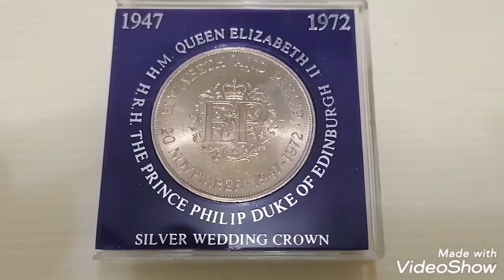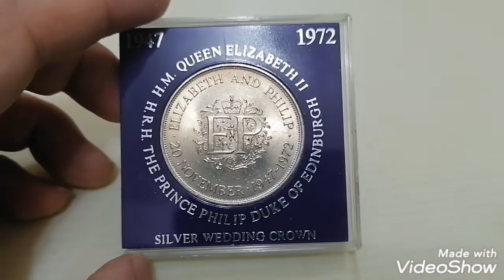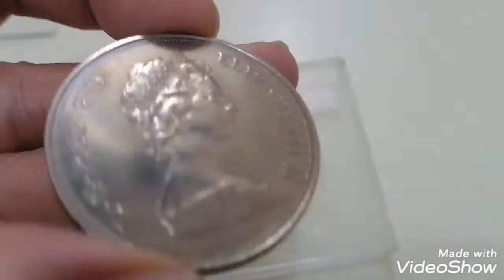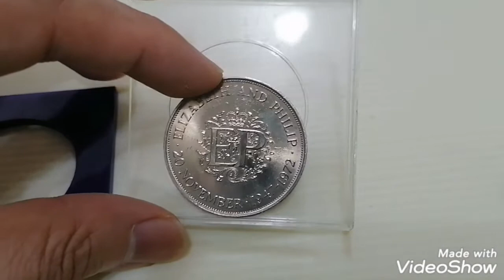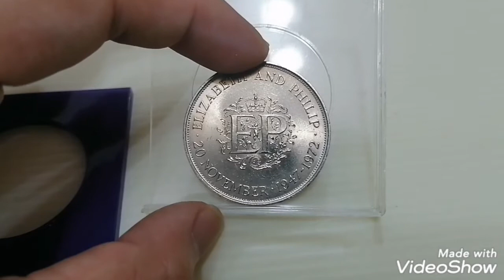1972 England 25th Anniversary of the Marriage Queen Elizabeth & Prince Philip Duke of Edinburgh 25p